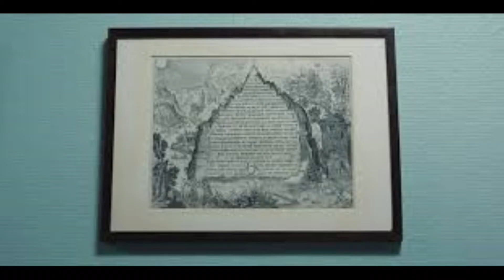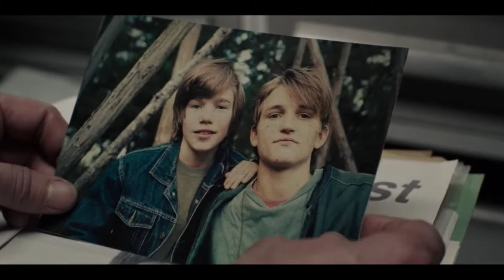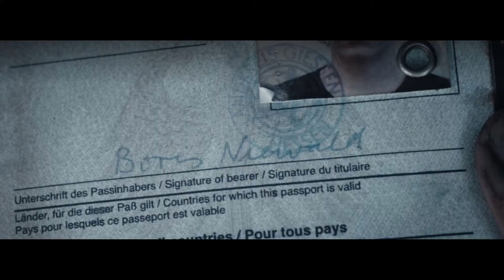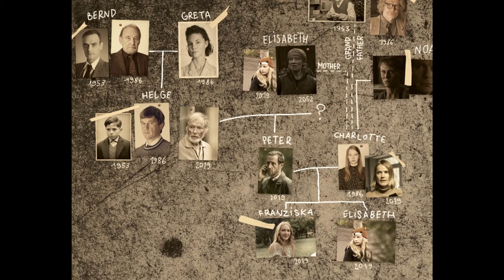Dark (Netflix): ¿Quién es quién?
Este vídeo contiene los SPOILERS NECESARIOS PARA CONOCER CON EXACTITUD QUIÉN ES QUIÉN en la serie de producción alemana.
El árbol genealógico está actualizado hasta la segunda temporada. Los guionistas de la ficción han asegurado que la tercera entrega será la última tanda de capítulos de la familia Kahnwald, Nielsen, Tiedemann, Doppler y el resto de habitantes de Winden.